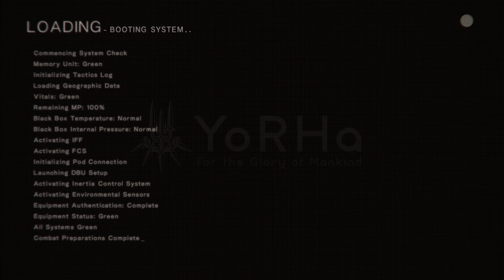NieR: Automata (Jap Lang | Eng Sub) - EP19 - Here We Go Again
Nier Automata was developed and published by Square Enix

Music: Both songs used within the intro and outro are owned by their respective rights holders.

Intro - Japanese Wallpaper - Breathe In (feat. Wafia)(LTR bootleg)